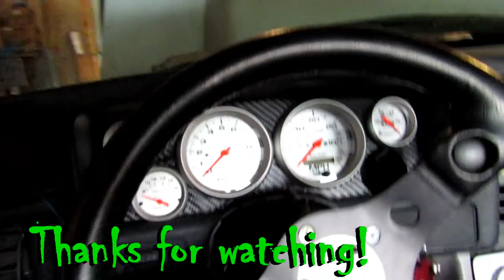SICKEST Yamaha Banshee SUPERCUB 472 stroker build Part 3 & 1000 SUBS!!!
Today we FINALLY START getting the bottom end ready for some assembly for this supercub 472 motor!!! should be a monster for sure! Check out some of the beginning videos of the shee and how far shee has come!!!

Check us out on Facebook!

or stupid_fast

Check us out on Instagram! - instagram/stupidfastjohn